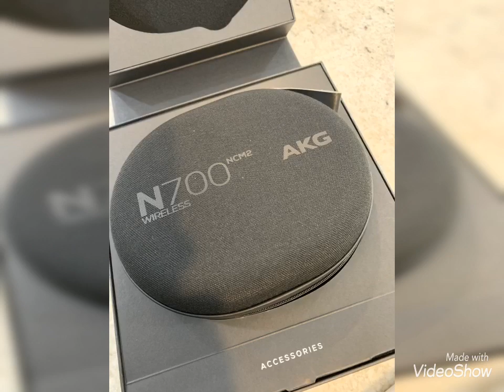Samsung AKG Wireless Headphones